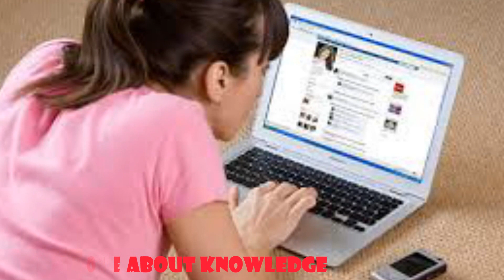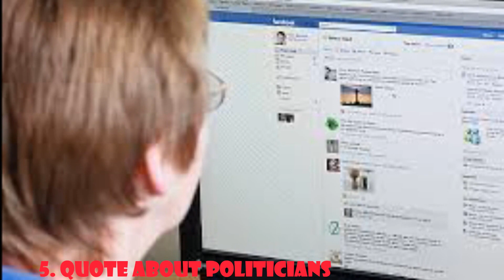Top 10 Best Funny Quotes for Facebook Users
Source File:
5. Quote About Politicians
Politicians and diapers have one thing in common. They should both be changed regularly, and for the same reason.

Best Funny Quotes for Facebook Users

4. Quote About Death
When I die, I want to die like my grandfather who died peacefully in his sleep. Not screaming like all the passengers in his car.

3. Quote About Children
Children: You spend the first 2 years of their life teaching them to walk and talk. Then you spend the next 16 telling them to sit down and shut-up.

2. Quote About Friends
A friend is someone who will bail you out of jail. A best friend is the one sitting next to you saying ‘boy was that fun.

1. Quote About Emotions
Men have two emotions: hungry and horny. If you see him without an erection, make him a sandwich.

When we search the internet, there are a lot of quotes about Facebook which come across. The above ones have been so funny that these made me laugh and turned my sad movements into happy ones. We are sure once you understand the real meanings of above quotes, you will laugh overnight. Appiy for join

We create informative and entertaining videos around the world on topics such as travel, lifestyle, fitness, style, food, language and car. Let us know what you think of our channel. I, Mona Roy, hereby declare that all information regarding this video I collect and all Images use to make this video is from Google Search . I use Google Advanced Search to collect those images, usage rights : "free to use, share or modify, even commercially" section.